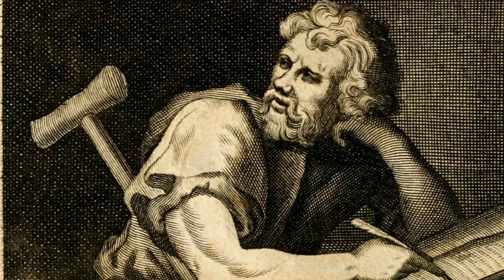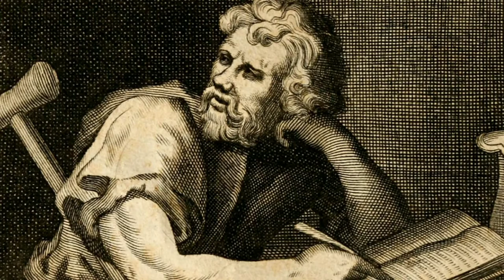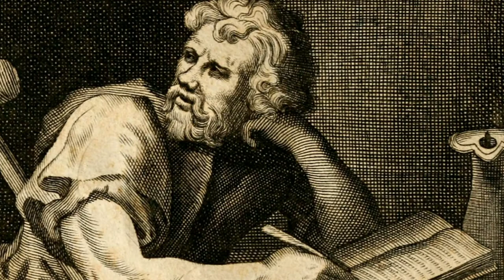EPICTETUS DISCOURSES - BOOK 1 CHAPTER 2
Epictetus Discourses - Book 1 Chapter 2 - How A Man On Every Occasion Can Maintain His Proper Character

SOCIAL MEDIA!